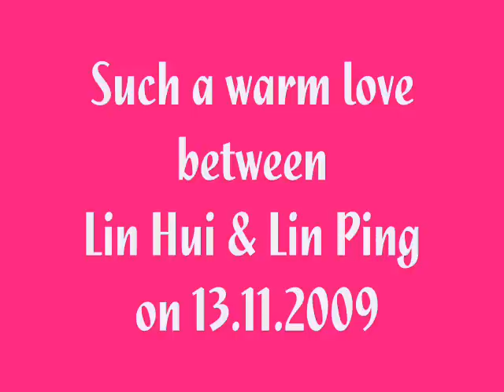Warm Love between Lin Hui & Lin Ping.wmv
Lin Ping has fun with her mom, Lin Hui, at Chiang Mai Zoo. This vdo I recorded on 13 Nov. 2009.